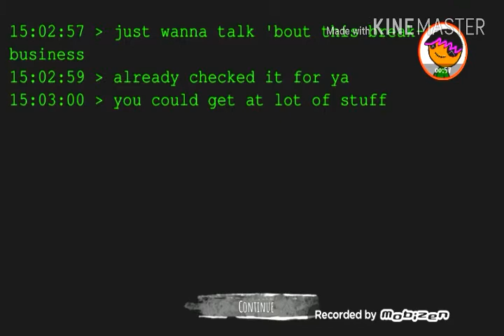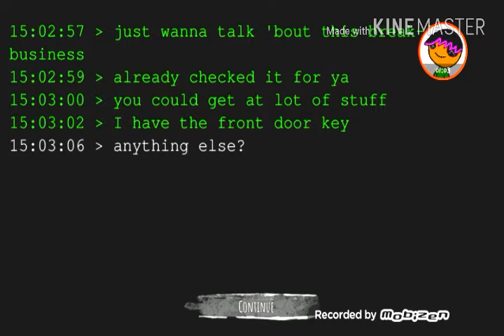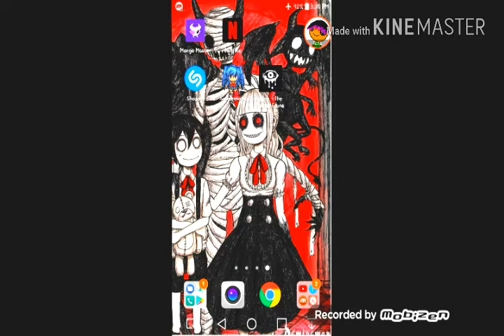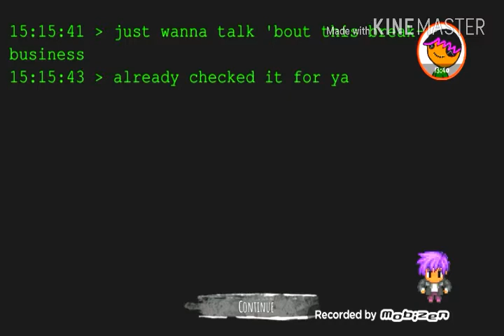FEAR THE EYES- Eyes gameplay part 2, sketches view.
Hope you guys like the long awaited part 2. Enjoy
Part two of the gameplay of eyes